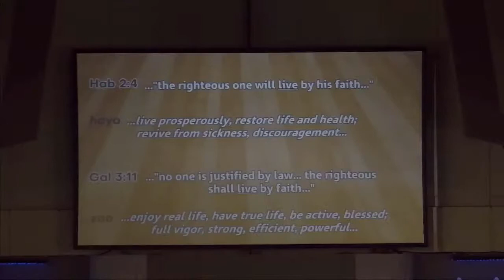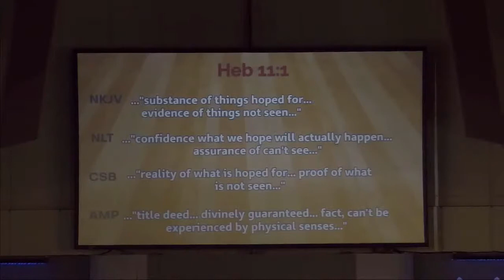How to Live by Faith - 6/6/2021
What is God's prescription for all believers on how to live life? Faith. We live by faith.

What is faith, and how do we live by it? Tune in to this message from Pastor Joe to find out more.

"How to Live by Faith" preached by Pastor Joe Ganahl on 6/6/2021 at Abundant Life Church.